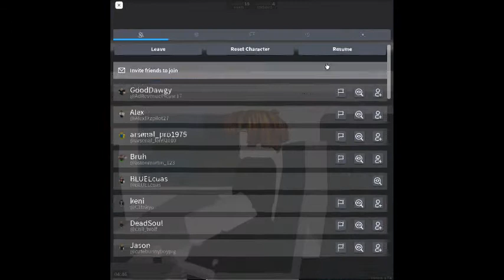Train Class 377 Stepford Central to City Hospital and Class 185 back to Stepford Central